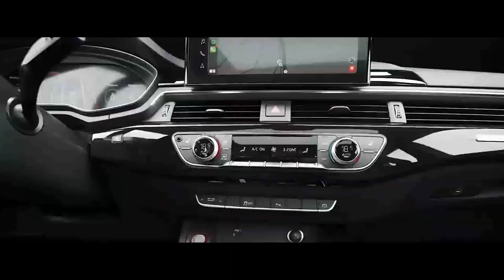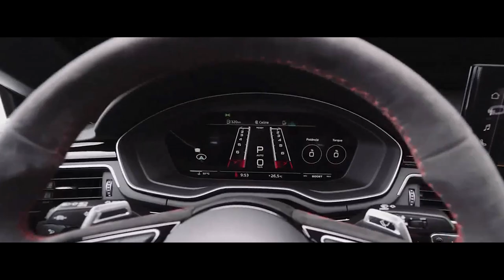AUDI RS5 COMPETITION PLUS TRACK 2024